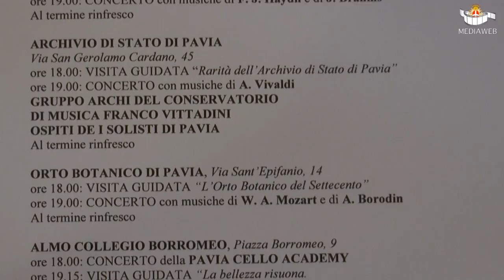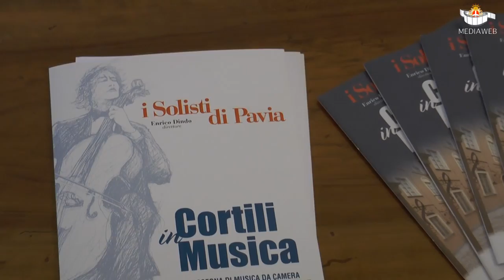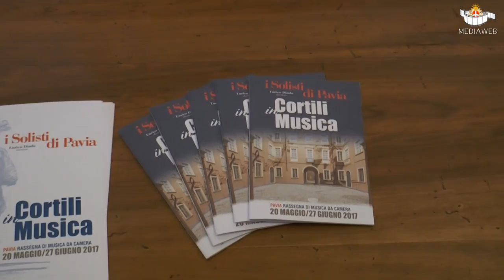Cortili in Musica 2017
La 2^ edizione della  rassegna di musica da camera de "I Solisti di Pavia" presentata dal Presidente Andrea Astolfi e dall'Assessore alla Cultura, Giacomo Galazzo